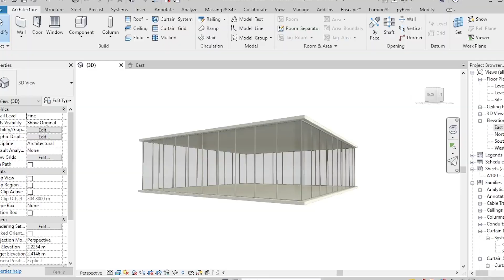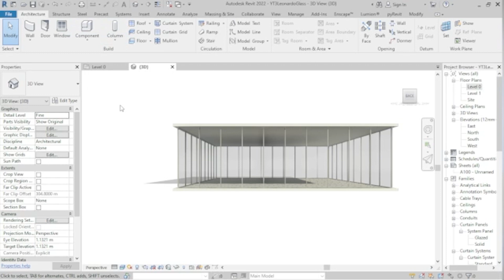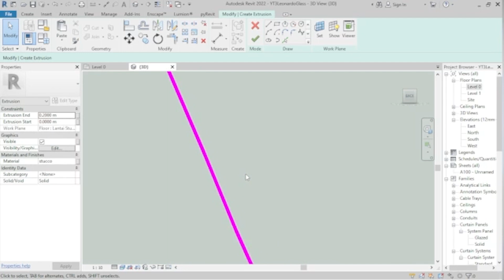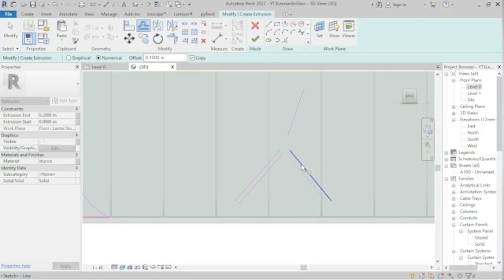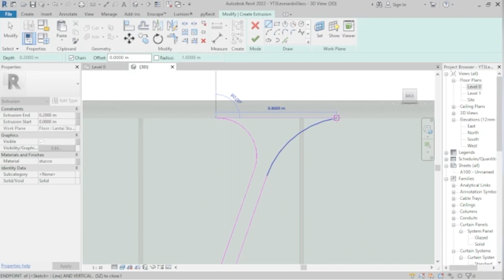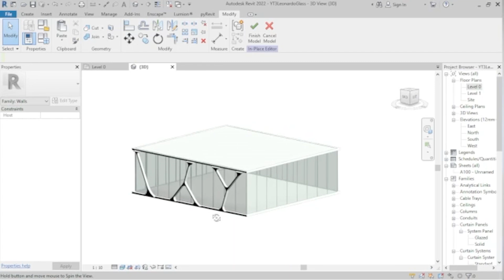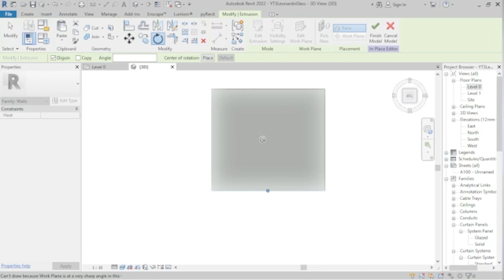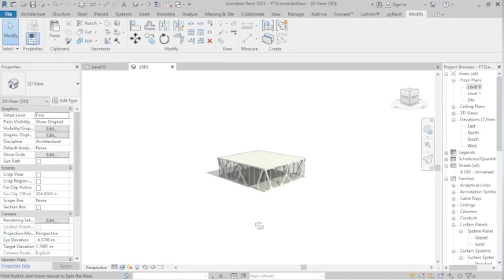TUTORIAL REVIT l LEONARDO GLASS CUBE BUILDING